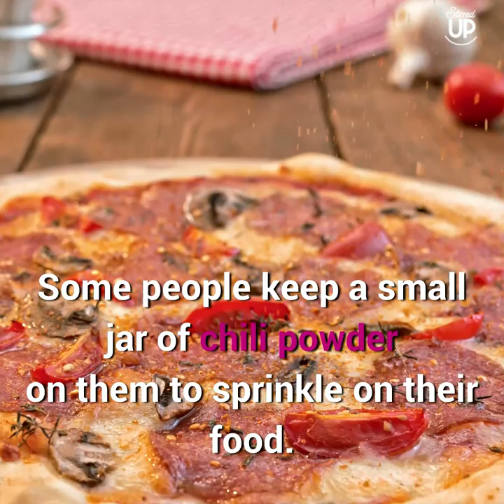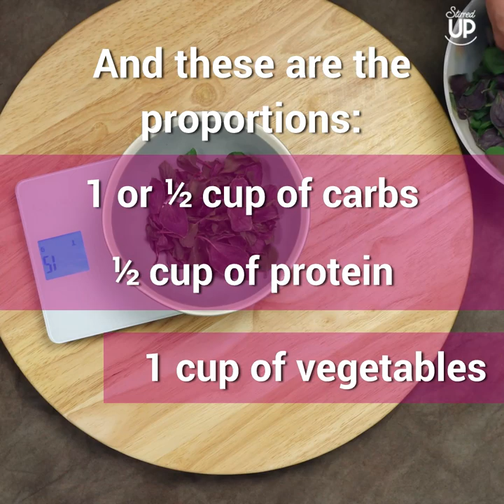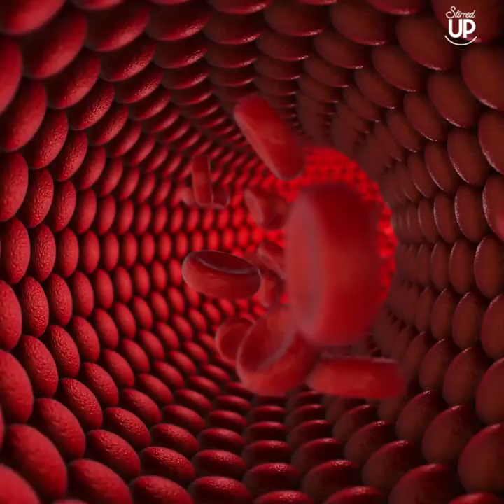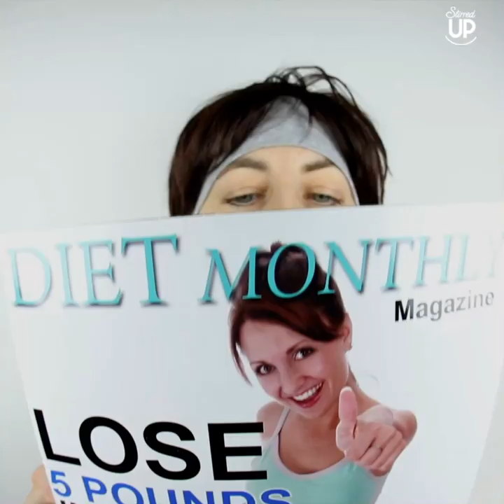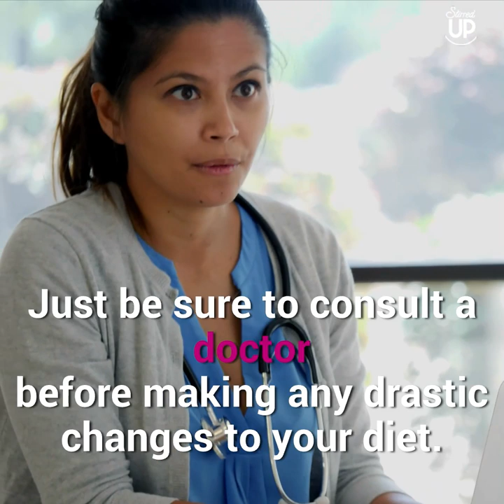7 Extreme Diets – Get A Paper Cup Ready For #3!